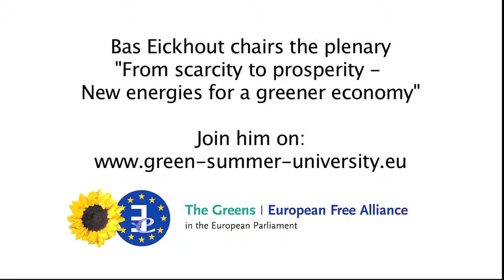Summer University - Bas Eickhout presents his plenary - Join us!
Bas Eickhout talks about his plenary at this year's Green European Summer University, from scarcity to prosperity, on renewable energy for a new Europe.

Our Summer university takes place from 8-11 September in Frankfurt/Oder and Slubice. Join our five plenary discussions on Europe's biggest challenges, and train your skills at one of our 42 workshops!